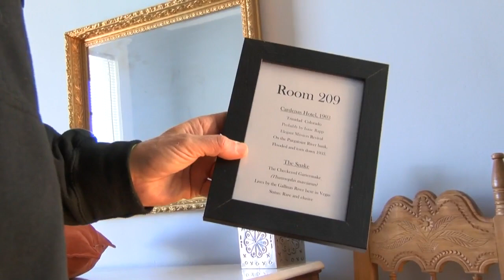Couple restores historic La Castaneda Hotel in Las Vegas